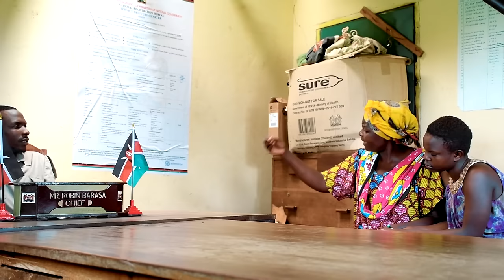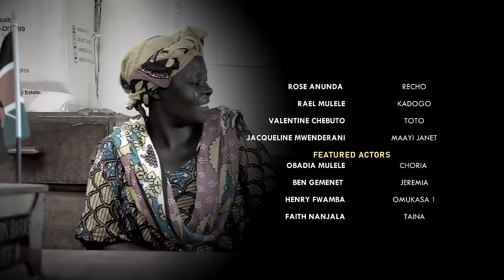LUHYA MARIA CITIZEN TV VERSION 2 (SIREKERE EPISODE 2)